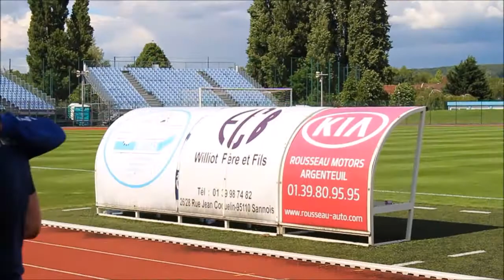ETSHIMI SAISON 2016 2017